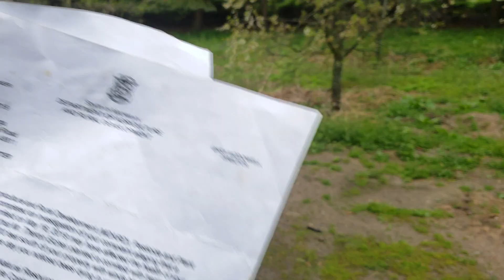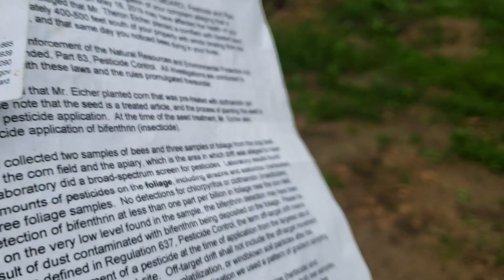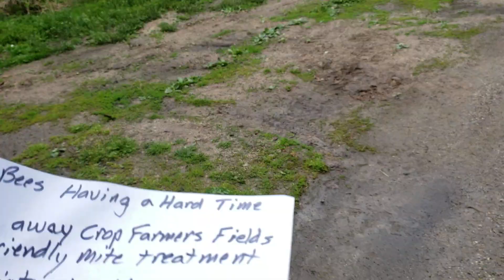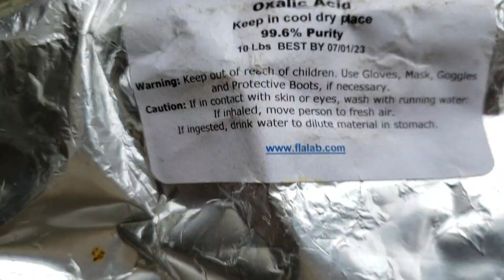Honey Bees Having A Hard Time? 10 Steps To Help Them!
I have 10 years experience with raising honey bees in the most toxic environment.